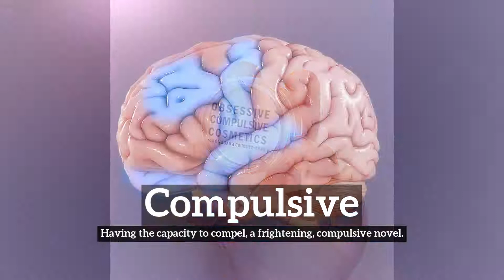What is Compulsive? | How to Say Compulsive in English? | How Does Compulsive Look?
Learn how to pronounce compulsive with Imago Spectrum.

What is compulsive?
How does compulsive look?
How to say compulsive in English?
What does compulsive represent?
What is the defintion of compulsive?

Imago Spectrum allows you to easily memorize common English words and phrases by joining visual and auditory learning environments into a short video. Focus on the images and repeat compulsive several times for best retention results.

In this video we are speaking the word, compulsive. Do take note of how compulsive is spelled.
The definition of compulsive is listed below the word in the video.
Compulsive:  Having the capacity to compel:  a frightening, compulsive novel.